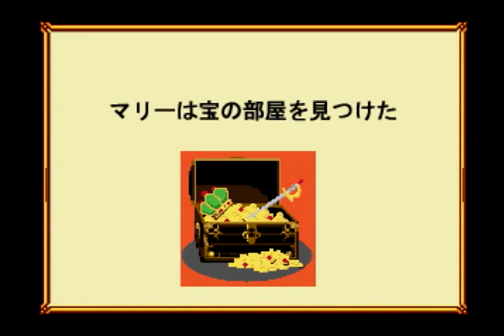【マリーのアトリエ】Day19 キリーの因縁の相手！？【実況】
3年目10/27～2/9

だいぶ鍛えたので今回もボスに挑みます～(^^)/
編集で気がついたけど、エアフォルクの塔のミニゲーム…番人も動かせるんだね～(´ﾟдﾟ｀)ｸｿｫｗ
ハレッシュの男気が良い✨(でも自分で倒しに行かないけどｗ)

＊ネタバレは×！みんなが楽しめる動画作りにご協力お願いします(*´ω`*)
＊無印のクラックプレッツェルを片手にどうぞごらんください～(*'▽')